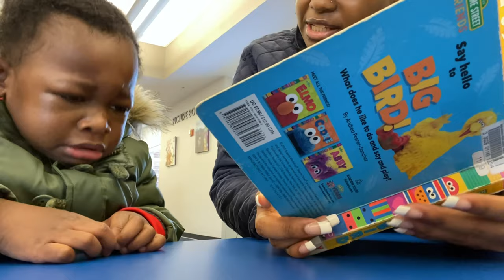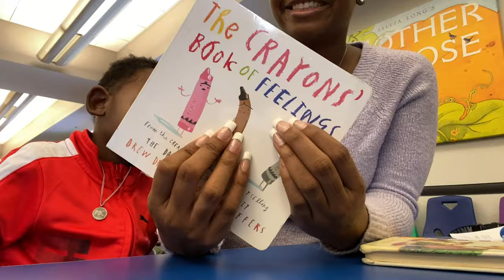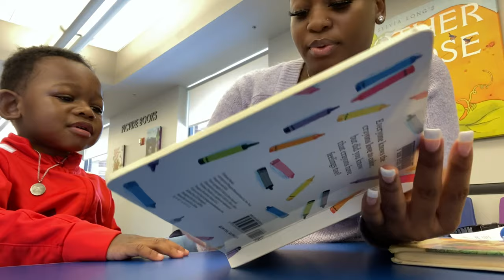Life Update VLOG | I’m Pregnant, New Haircut, MUKBANG, Rip Little Brother.. 😥